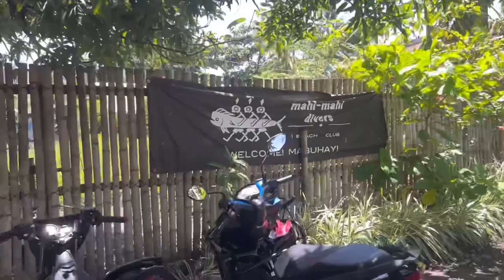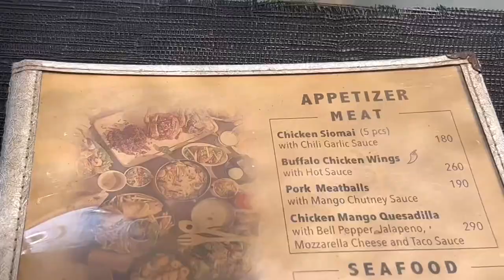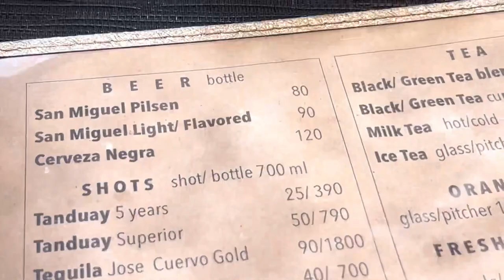Mahi Mahi Dive Resort | Zamboaguita Negros Oriental | Travel 2022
Great lunch plus pleasant place to dine in… enjoy 😊